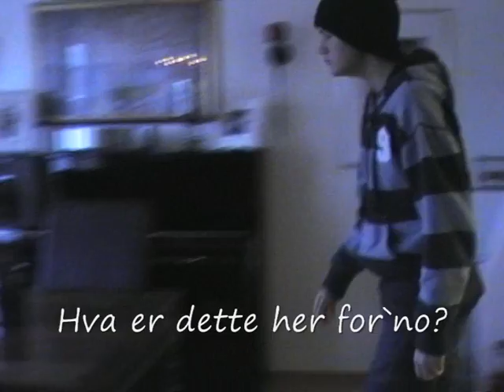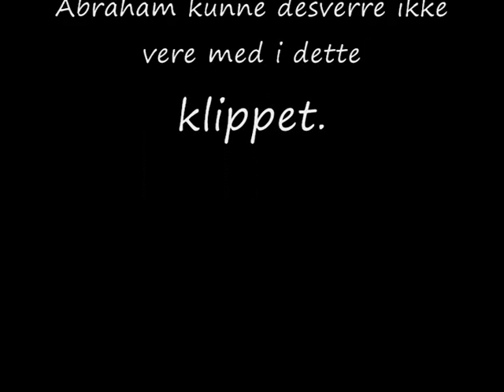Paladin og Paradasss på nye eventyr: Den magiske lukten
Paradass lukter på noe merkelig, og så besvimer han.
Paradass vokner opp i en skog i en annen...ehhh..ja ett annet sted.
Vil Padass finne vegen tilbake, eller vil han bli der for altid?

Skuespillere: Paladin og Paradass.
Filmer: Paladin\ Paradass.
Taakk til windows Moviemaker.